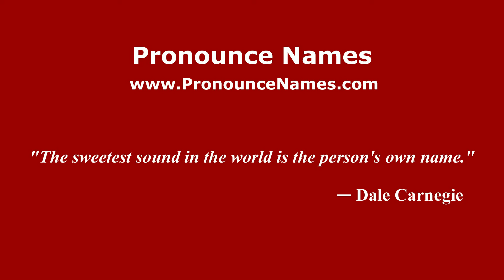How is Solok Tulang Daing pronounced in Malaysia (Malaysian pronunciation)? - Pronounce Names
How do you pronounce Solok Tulang Daing in Malaysia? Click here to listen to the pronunciation of Solok Tulang Daing in Malaysian accent.

to learn how to pronounce Solok Tulang Daing in different countries and in different accents, or for more information about 'Solok Tulang Daing' such as meaning, origin, etc.